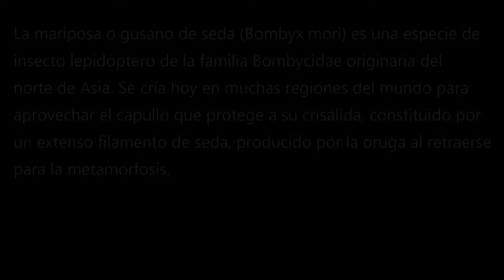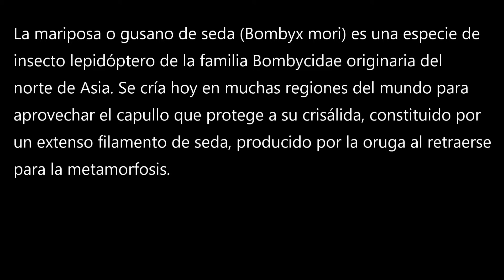Animales del mundo - Bombix mori (Gusanos de Seda)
Categoría: Invertebrados

Bombyx mori (Linnaeus, 1758)

La mariposa o gusano de seda (Bombyx mori) es una especie de insecto lepidóptero de la familia Bombycidae originaria del norte de Asia. Se cría hoy en muchas regiones del mundo para aprovechar el capullo que protege a su crisálida, constituido por un extenso filamento de seda, producido por la oruga al retraerse para la metamorfosis. Aunque existen otras especies seríferas, B. mori es la más extendida, y la conocida habitualmente con este nombre.